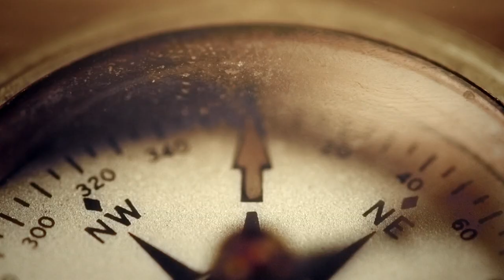This is the opening sequence from a short-lived TV show named, Believe. (2014)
This is the opening sequence from a short-lived TV show named, Believe. (2014) In it, Johnny Sequoyah is FANTASTIC playing a little girl with Telekinesis and Telepathy, wanted by the "evil" U.S. military. Created by Alfonso Cuarón who won TWO Oscars (!!) for Roma in 2018 with Mark Friedman as co-creator it is very good but nowhere to be found on the net. I have had this in my Terrestrial Recordings, (NBC) for eight years, and I'm finally watching it! (PLEASE no spoilers on either show) To my absolute DELIGHT, I found that she is in the ninth season of Dexter, Known as Dexter, New Blood!